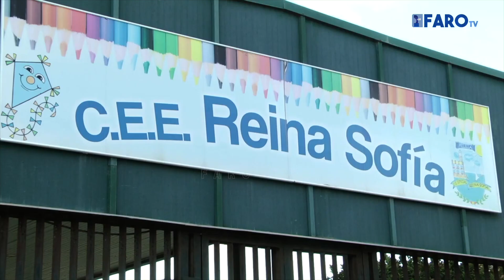Los padres piden el cierre del colegio Reina Sofía hasta que haya personal suficiente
El colegio de Educación Especial Reina Sofía de Melilla atiende a un alumnado de 118 niños, 16 de ellos son grandes dependientes, y el próximo 29 de octubre el centro se quedará con tan solo cinco cuidadores tras finalizar los planes de empleo. Por ello, los padres piden el cierre temporal hasta que haya personal suficiente para atender a sus hijos.